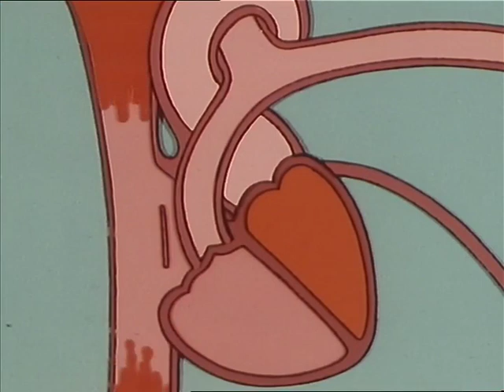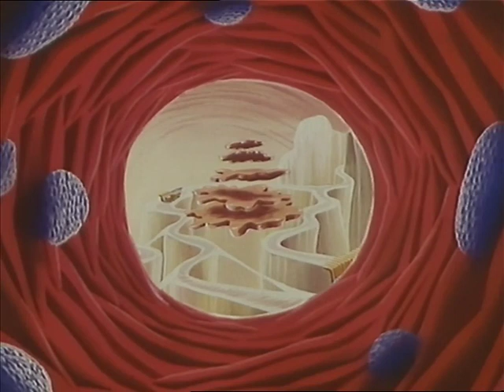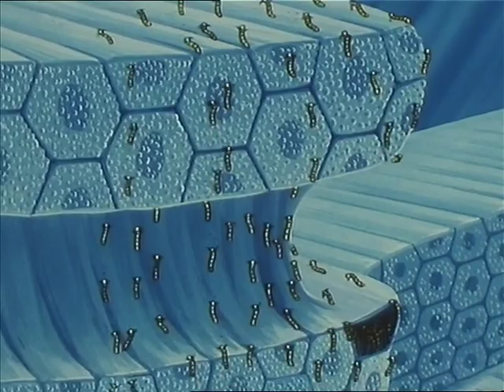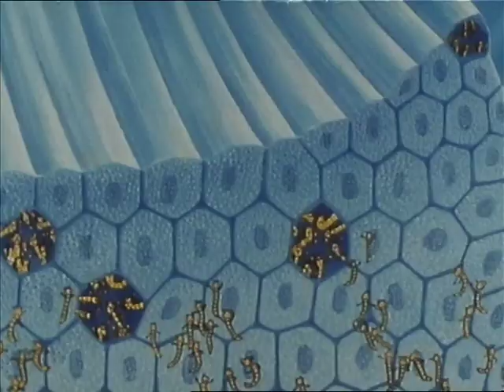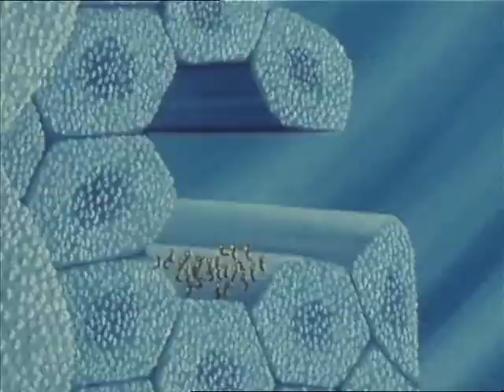Bol raz jeden život - 5 Krv